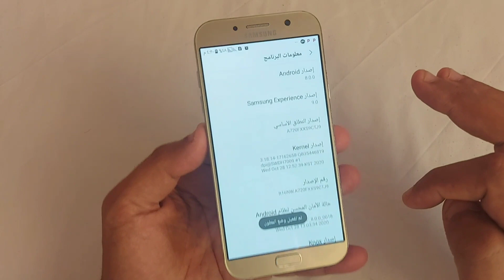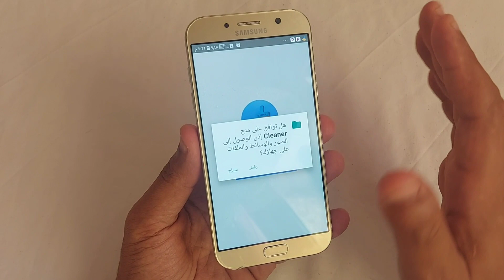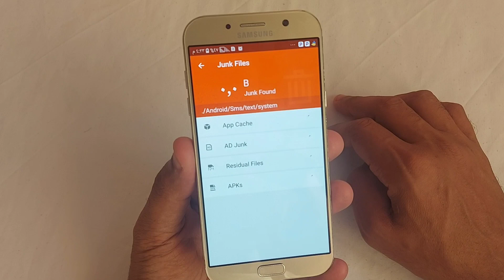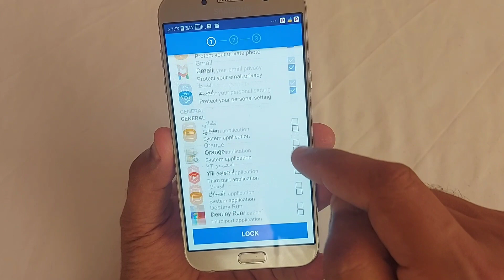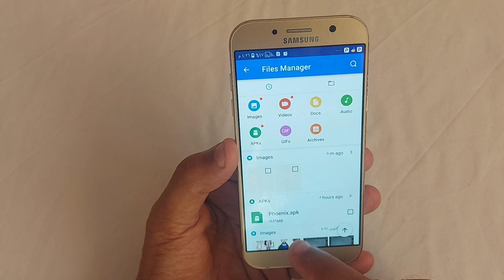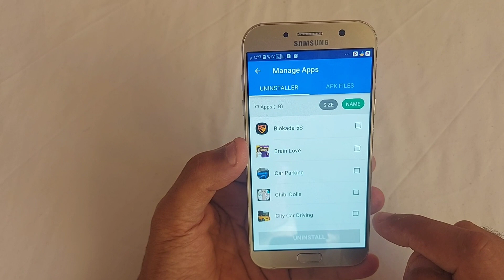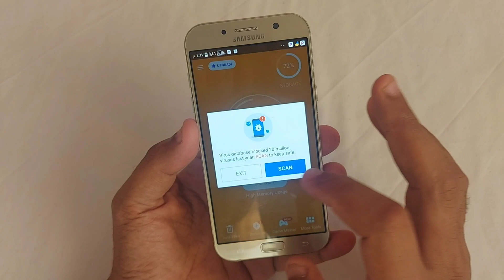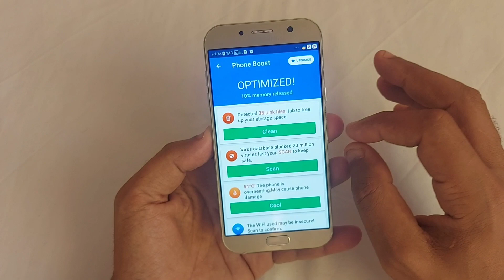طريقة تسريع هاتف الاندرويد البطئ الى 10 اضعاف ! فعل هذه الميزة تسريع هاتف الاندرويد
كيفية تسريع اداء الهاتف البطئ والحفاظ علي البطارية
سيتم شرح في الفيديو : طريقة زيادة سرعه هاتف سامسونج  هواوي ريلمى اوبو شاومى  + كيفية حل مشكلة بطئ الهاتف وزيادة سرعه معالج الهاتف الضعيف وزيادة سرعه رام الهاتف
رابط التطبيق المستخدم /